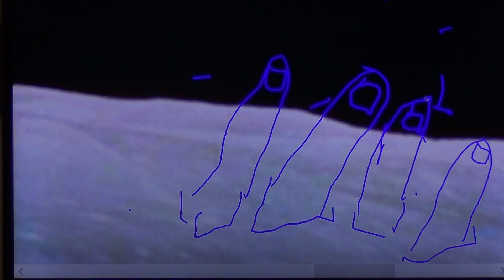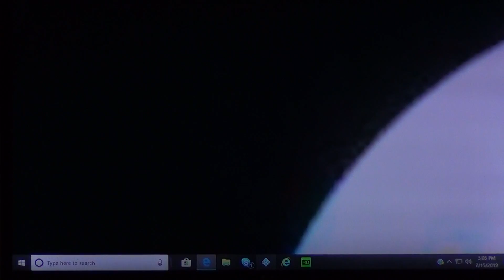translucent floating structure